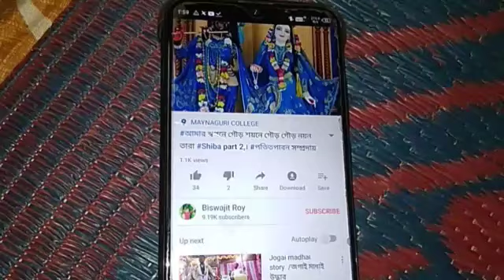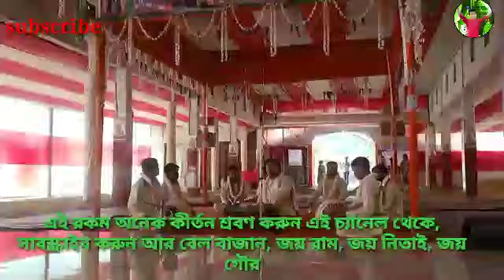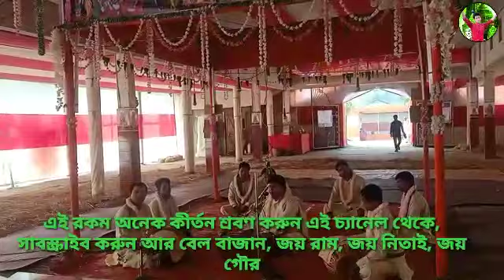পতিত পাবন সম্প্রদায় কীর্তন, ডবকা, আসাম patitpabon sampraday kirtan, ragg-ragini kirtan